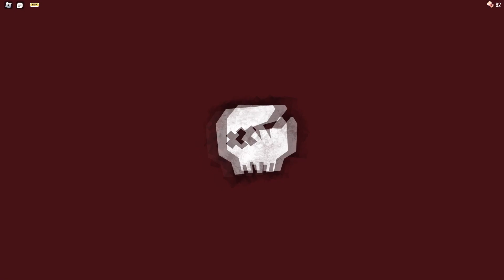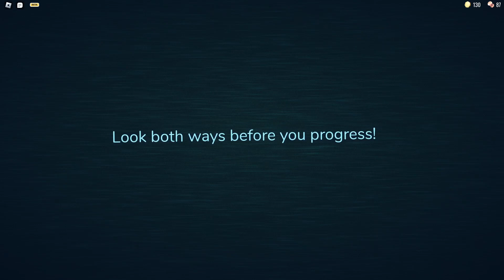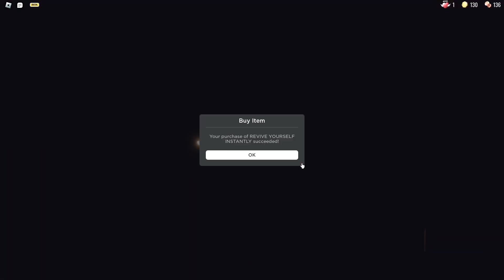Doors IMPOSSIBLE MODE in Roblox